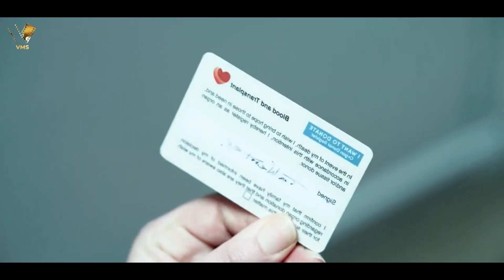Merry Christmas |Voice Movie Short |VMS |tamil dubbed